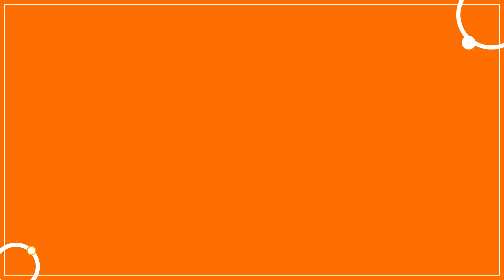Salud dental en personas mayores | Compensar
Si tienes más de 60 años, ten en cuenta las siguientes recomendaciones para tener una salud dental óptima.